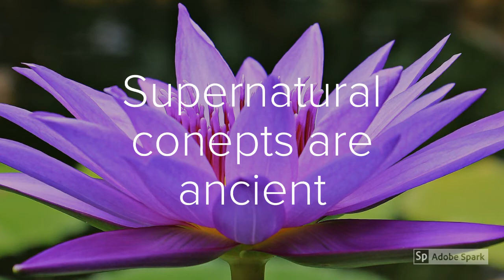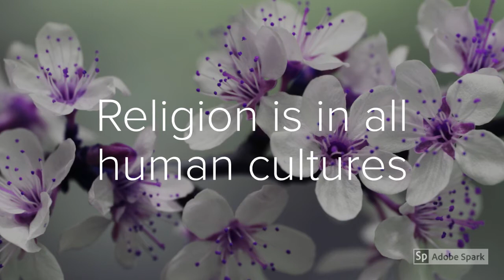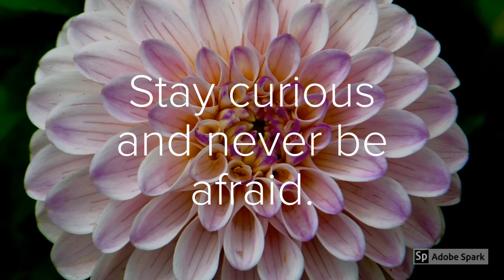Beginnings of Religion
In this video, I briefly describe the anthropological origins of religion. Obviously, this is a huge subject, and I will be covering other aspects later.